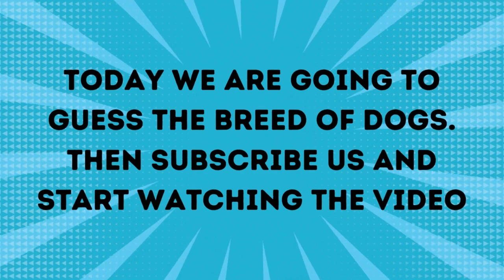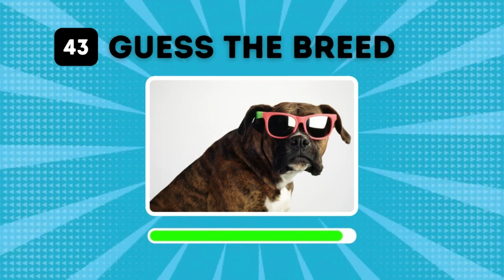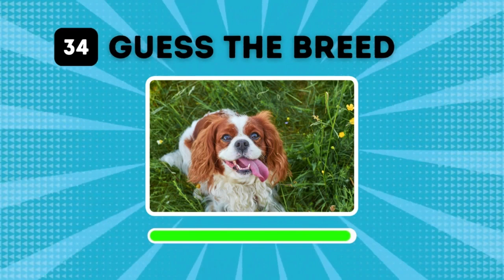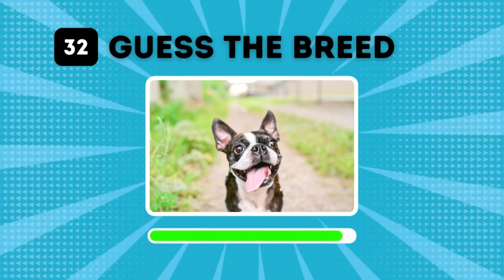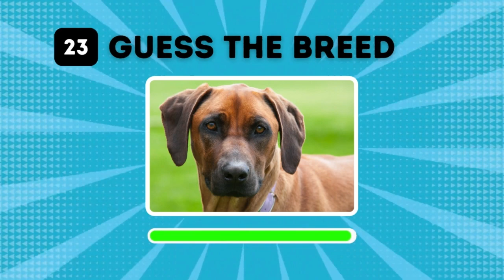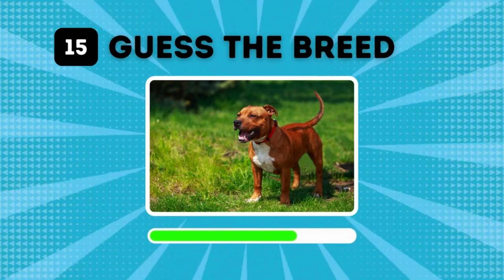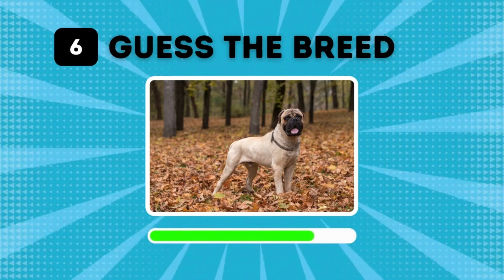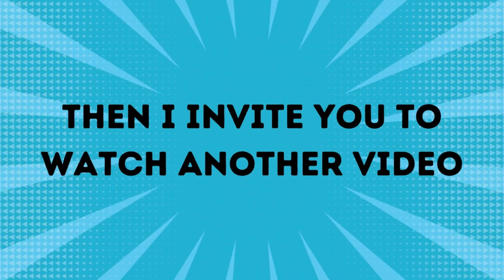Guess The Dog Breed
ABOUT THE VIDEO:
Welcome to our comprehensive guide to 100 unique dog breeds! Whether you're a seasoned dog enthusiast or a curious newcomer, this video is your ultimate resource for exploring the diverse world of canine companionship.

Join us on an exciting journey as we introduce you to a wide array of breeds, each with its own distinct personality, traits, and characteristics. From the loyal and affectionate labradorretriever to the majestic and dignified Great Dane, there's a breed for every lifestyle and preference.

In this video, you'll learn fascinating facts about popular breeds like the energetic Australian Shepherd, the playful Golden Retriever, and the intelligent germanshepherd . We'll also delve into lesser-known gems such as the regal Bernese Mountain Dog, the spirited Shiba Inu, and the charming Cavalier King Charles Spaniel.

Whether you're seeking a loyal family pet, a reliable working companion, or an active adventure buddy, our guide has something for everyone. Each breed profile includes key information on temperament, exercise needs, grooming requirements, and more, helping you make an informed decision about the perfect furry addition to your family.

Join us as we celebrate the wonderful world of dogs and embark on an unforgettable journey through 100 unique breeds.